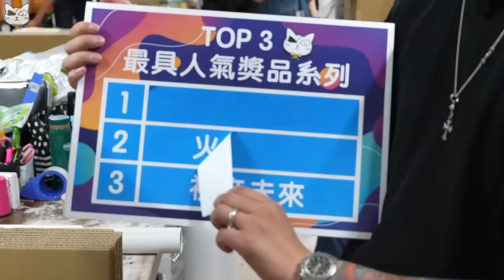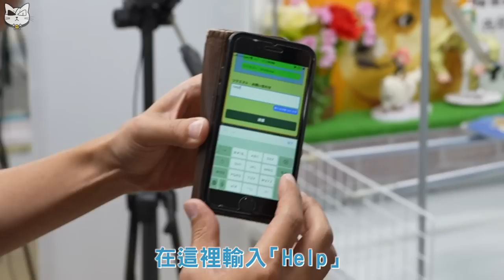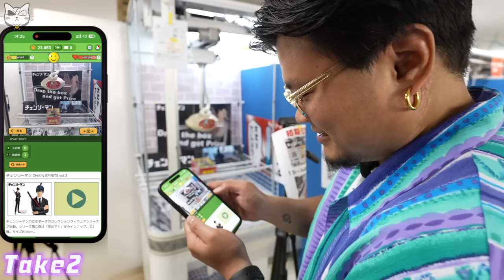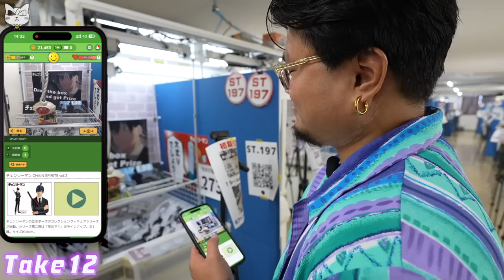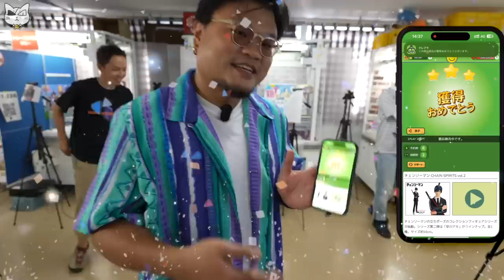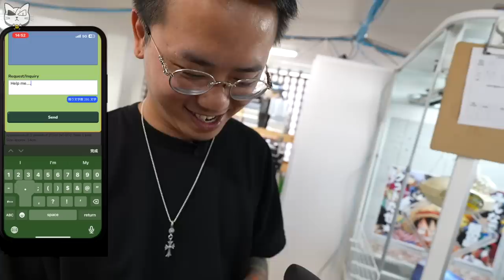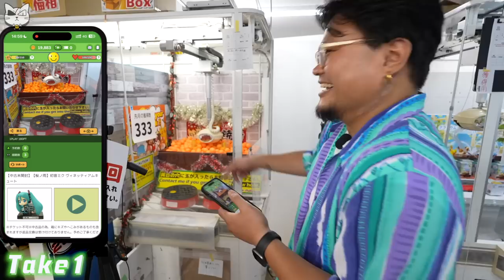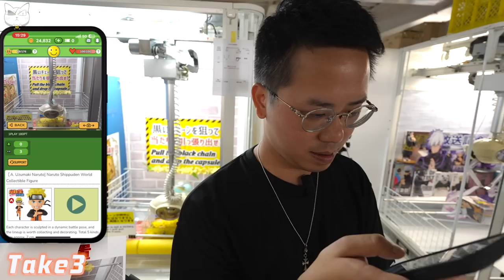【分享喜悅】日本の線上夾公仔APP原來好易夾！真心值得Down嚟試下｜商家賣大包！真係一下就夾到嘅機｜Online都有得叫職員幫手？送5個Figure俾大家！先到先得！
■夾娃娃機+ 下載連結🔗
⇒從這個連結登錄30天後有機會抽中免費遊戲券！（※只有中獎的人會收到系統通知）
額外贈送的3張免費卷要於App內Menu›Inquiry›Other inquiries輸入MinatoTV才能獲得！

⇒會定期更新夾娃娃訣竅、景品上新、福利情報等資訊。